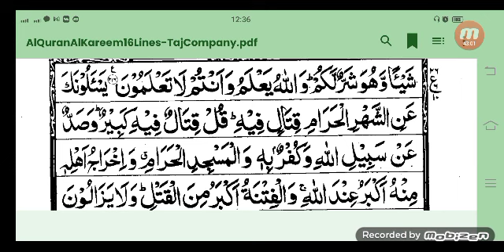تفسیر سورۃ البقرۃ , پارہ 2, 203- 216 | دورہ تفسیر القرآن | شیخ فرید اللہ الصافی | 19 شعبان 1445